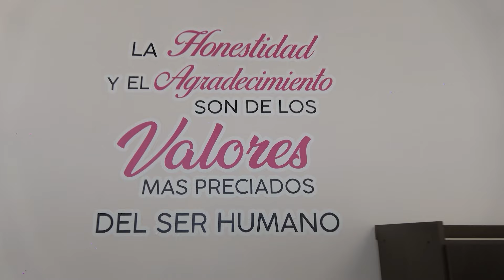Atenea Gómez Ricalde inaugura la nueva Casa del Policía en Isla Mujeres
La Presidenta Municipal, Atenea Gómez Ricalde, en compañía del Secretario de Seguridad Ciudadana, Julio César Gómez Torres, y del Comandante de la Novena Región Naval, Almirante D.E.M. Abraham Eloy Rosas, inauguraron hoy la primera etapa de la Casa del Policía en la zona insular de Isla Mujeres, un espacio que dignifica el trabajo de las y los policías municipales.

La presidenta agradeció el apoyo y respaldo de todas las Fuerzas del Orden, pero en especial al General Brigadier D.E.M.; del Coordinador de la Guardia Nacional, Israel Noé Castillo Pérez; del General Brigadier D.E.M. Samuel Javier Carreño, Comandante del 64 Batallón de Infantería; y del General de Brigada D.E.M. David Morales Hernández, Comandante de la Guarnición Militar de Cancún quienes siempre han contribuido en este esfuerzo por la construcción de paz para nuestro municipio.

Gómez Ricalde dijo que gracias al trabajo coordinado de los tres órdenes de Gobierno, hemos avanzado en la construcción de paz y tranquilidad de nuestro municipio.

“La Casa de la Policía abarca 400 metros cuadrados y cuenta con un comedor, una cocina equipada, alojamiento para policías tanto hombres como mujeres, lavandería y una plaza cívica mejorada. Además, se ha realizado un homenaje a los policías y bomberos en este espacio con la mejora de la explanada, la creación de un acceso especial y el refuerzo de los accesos existentes”, comentó la Presidenta Municipal.

Recalcó que con esta obra se contribuye no solo al bienestar de los policías, sino también se les ofrece un espacio digno.

En la sede de lo que es hoy el nuevo complejo de seguridad pública de Isla Mujeres, la alcaldesa isleña dejó en claro que en este esfuerzo conjunto todos contribuyen en la construcción de paz que necesita Isla Mujeres.

Agradeció el compromiso de trabajar en estrecha colaboración con todas las fuerzas de seguridad de los tres órdenes de Gobierno, tal y como lo enmarca el Nuevo Acuerdo por el Bienestar y Desarrollo de Quintana Roo que impulsa la Gobernadora Mara Lezama.

La presidenta precisó que la Casa del Policía forma parte del proyecto de transformación y fortalecerá el bienestar de las y los policías, dotándoles de espacios laborales adecuados a sus funciones, para avanzar en la seguridad de las familias isleñas.

Atenea Gómez Ricalde manifestó su compromiso de contribuir al bienestar con todos los que integran las fuerzas de seguridad en Isla Mujeres; por ello, este municipio se suma desde la primera quincena a la homologación con la reforma de la Ley de Seguridad Ciudadana.

En el evento también estuvieron presentes los diputados locales de la XVII Legislatura del Congreso del Estado, Julián Ricalde Magaña, Ricardo Velasco Rodríguez; la titular de la Secretaría Municipal de Seguridad Pública y Tránsito, Lourdes Espín Alarcón, y los regidores, Jesica Contreras Gómez, Alejandra Peniche Rodríguez, Héctor Gil Chablé, Pedro Palma Chan y el Síndico, José López García.